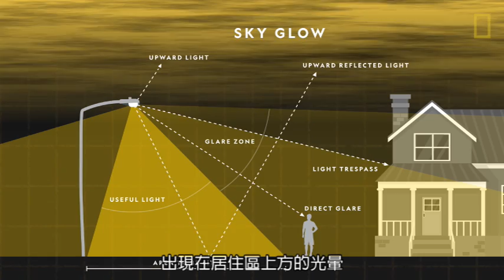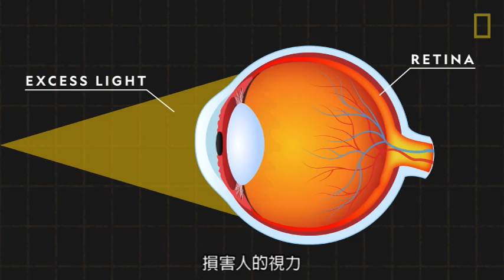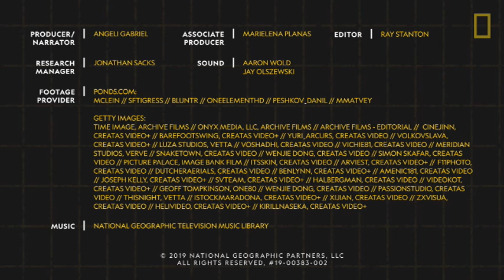101科學教室：光害《國家地理》雜誌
150年前電燈泡的發明，是歷史上最具變革性的里程碑之一。人造光讓一度黑暗的街道變得明亮與安全，也延長了人們晚上清醒的時間。然而這一切是有代價的……